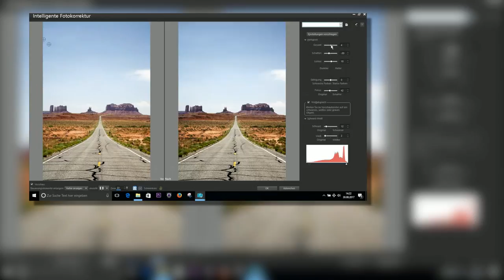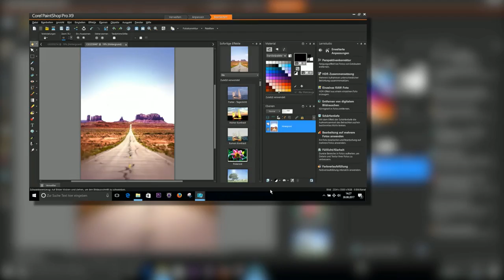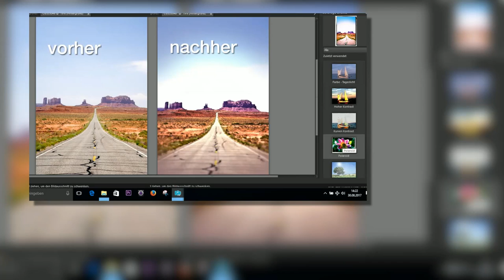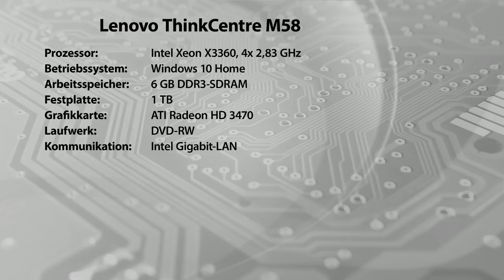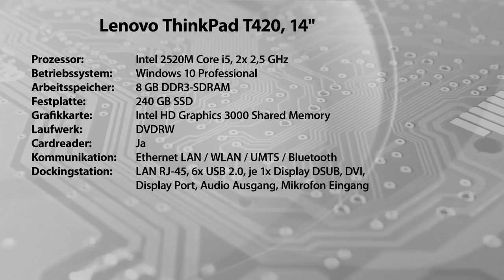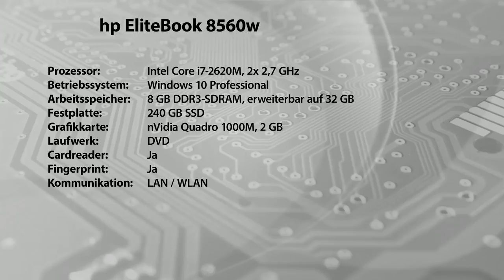Die Top 5 der besten PCs und Notebooks mit Katie Steiner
In diesem Video zeigen Katie Steiner und Carsten Ruland alles rund um.

(00:01:00) Corel - statt 89,99 EUR jetzt 39,90 EUR

(00:04:30) Lenovo ThinkCentre M58, XEON X3360, 6 GB RAM, 1 TB HDD, HD3470, Win 10 (ref.)
Geprüfter Leasing-Rückläufer zum MEGADEAL-Preis: 24 Monate Gewährleistung!
* Intel Xeon X3360 mit 4x 2,83 GHz
* 6-GB-Arbeitsspeicher
* 1-TB-Festplatte
* Grafikkarte ATI Radeon HD 3470 mit 256 MB
* Desktop-PC Lenovo ThinkCentre M58
* Inkl. Antiviren-Software G Data Internet Security OEM mit 1-Jahres-Lizenz
* Prozessor: Intel Xeon X3360, 4x 2,83 GHz, Cache: 12 MB, TDP: 95 Watt
* Arbeitsspeicher: 6 GB DDR3-SDRAM, PC3-10600
* Grafik: ATI Radeon HD 3470, 256 MB
* Sound: HD Audio (onboard)
* Laufwerke: 1-TB-Festplatte, DVD-Brenner
* Anschlüsse: 8x USB 2.0, 2x PS/2, je 1x Seriell, VGA, DisplayPort, RJ-45, Audio (Kopfhörer, Mikrofon, Line-out, 2x Line-in)
* Schnittstellen: je 1x PCI Express x16 und x1, 2x PCI
* Laufwerksschächte: 2x 3,5", 2x 5,25"

(00:10:30) Lenovo - statt 1599,00 EUR jetzt 499,90 EUR

(00:16:30) Intenso Externer Speicher: Memory Case Externe 2,5"-Festplatte, 4 TB, USB 3.0, schwarz (Datenspeicher)
Riesiger externer Datenspeicher mit USB-3.0-SuperSpeed-Schnittstelle
* USB 3.0 mit bis zu 5 Gbit/s
* Geräuscharm und stromsparend
* USB-Stromversorgung
* Plug & Play
* Externe USB-Festplatte Intenso Memory Case 2,5"
* Speicherkapazität: 4 TB (formatiert in FAT32) mit 8 MB Cache
* SuperSpeed-Schnittstelle: USB 3.0
* Maximale Daten-Transferrate: Lesen 85 MB/s (570x), Schreiben 75 MB/s (503x)
* Unterstützt Datenraten bis 5 Gbit/s: 10x schneller als USB 2.0
* Plug & Play: einfach anstöpseln und loslegen
* Superkompakte Größe, ideal für Netbook und Notebook
* Fast unhörbarer Betrieb, geringer Stromverbrauch (läuft auch am USB-2.0-Anschluss)
* Umdrehungsgeschwindigkeit: 5.400 U/Min.
* Kein Netzteil erforderlich: Stromversorgung über USB
* Systemvoraussetzungen: Windows 7/8/8.1/10, macOS / OS X ab 10.x
* Farbe: schwarz
* Intenso-Festplatte inklusive USB-3.0-Anschlusskabel und Anleitung - Außerdem relevant oder passend zu: Festplattengehäuse, Desktop PC, Notebooks, Netzteile, Laptops, extern, Mac

(00:19:30) hp EliteBook 8560w, 15,6", Core i7, 8 GB, 240GB SSD,Win 10(generüberholt)
Generalüberholtes Notebook zum MEGADEAL-Preis mit 24 Monate Gewährleistung
* Intel Core i7-2620M mit 2x 2,7 GHz
* Großer 8-GB-Arbeitsspeicher
* Rasante SSD-Festplatte mit 240 GB
* Nvidia Quadro 1000M mit 2 GB Grafikspeicher
* Notebook Hewlett-Packard EliteBook 8560w
* Betriebssystem: Windows 10 Professional (64 Bit)
* Inkl. Antiviren-Software ESET Smart Security Vollversion mit 1-Jahres-Lizenz
* Prozessor: Intel Core i7-2620M, 2x 2,7 GHz (max. Turbo-Boost: 2x 3,4 GHz), Cache: 4 MB, TDP: 35 Watt
* Arbeitsspeicher: 8 GB DDR3-SDRAM, PC3-10600, max. Speicher: 16 GB (2 Speicherbänke)
* Grafik: Nvidia Quadro 1000M, 2 GB
* Laufwerke: SSD-Festplatte mit 240 GB, DVD-ROM
* Intel Centrino WLAN: IEEE 802.11a/g/n
* Extras: Kartenleser, Fingerabdruck-Sensor, Buchse für Kensington-Schloss
* Anschlüsse: 2x USB 2.0, 2x USB 3.0, je 1x eSATA, VGA, DisplayPort, FireWire, RJ-45, Modem (RJ-11), Audio (Kopfhörer und Mikrofon), Docking